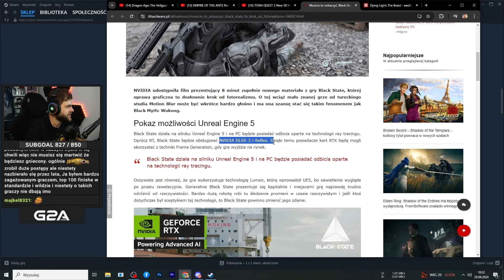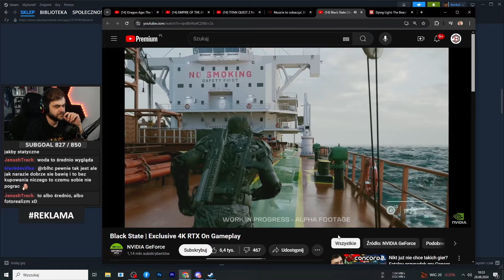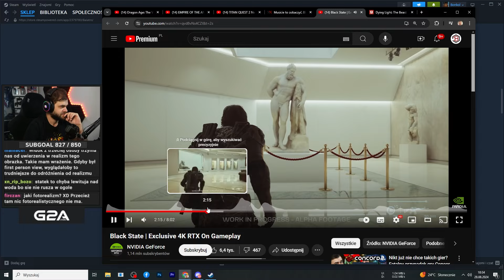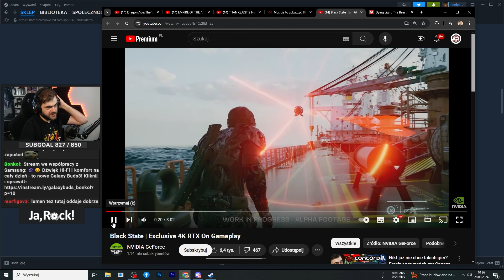Krok od fotorealizmu na Unreal Engine 5